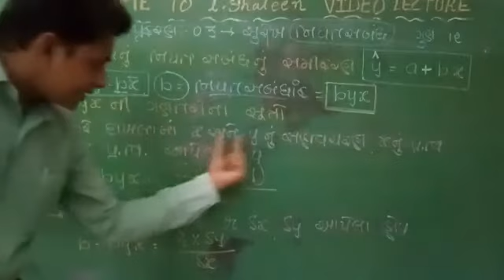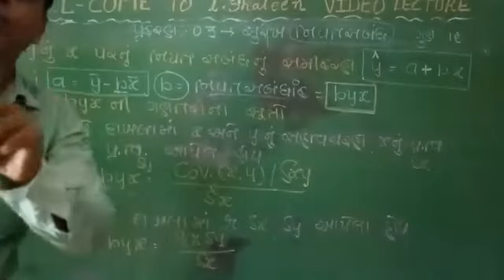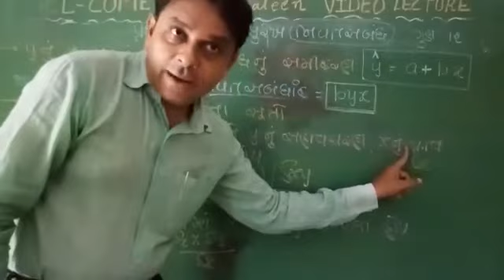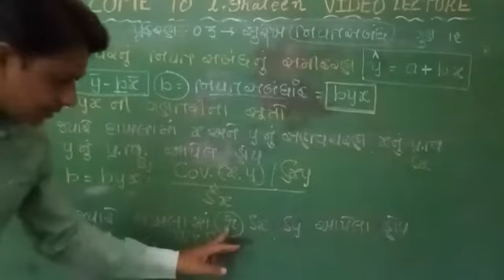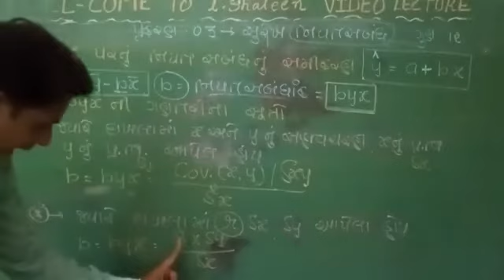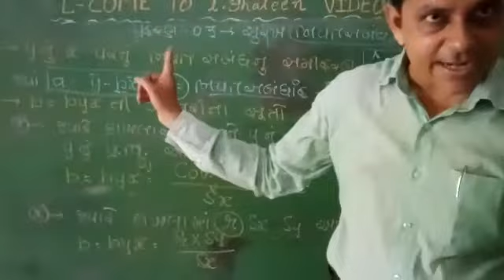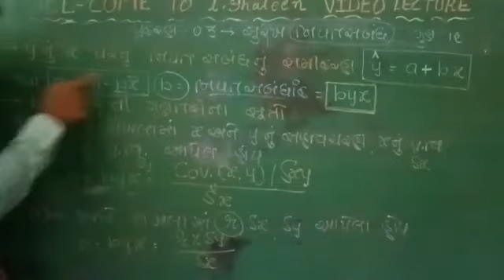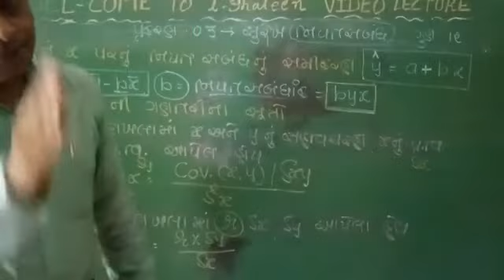Standard 12 Gujarati Medium statistics Part 1 Chapter 3 video 3